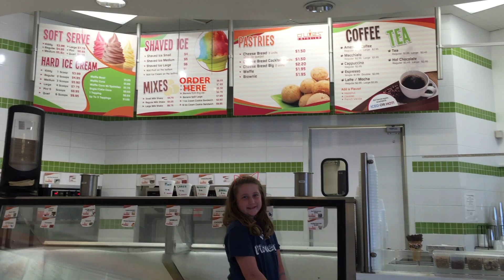Nosso Brownie está a VENDA na D'lites. Venham ver onde e como comprar.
Fomos visitar a sorveteria onde nosso Brownie está sendo vendido. Venham ver com a gente.

Se você estiver passando por Fort Lauderdale não deixe de passar lá: Harbor Shops, 1909 Cordova Rd, Fort Lauderdale, FL 33316

NOSSO ENDEREÇO/OUR ADDRESS - USA:
Vicky & Stella Hodge
919 NE 20th Ave
Fort Lauderdale, FL 33304 United States

ENDEREÇO BRASIL:
Vicky & Stella (Foto Gavea)
Rua Arthur Araripe 110 - loja A
Rio de Janeiro, RJ 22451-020

Não deixem de acompanhar nosso canal. Novidades todas as semanas.